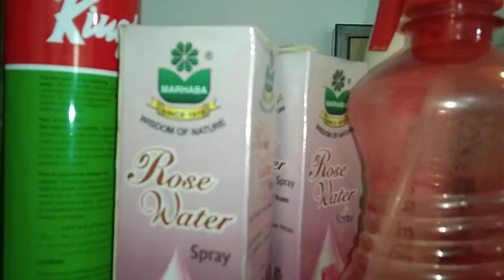Mama Keratin treatment kiya by Shazia Sabir MS Fairy vlog